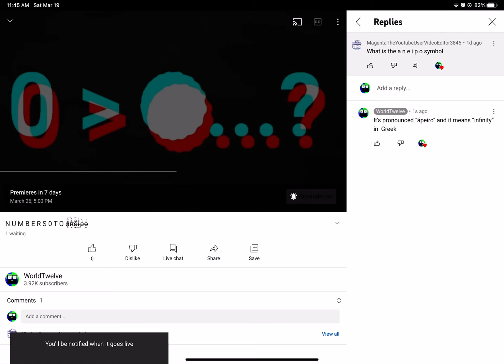Everybody set a reminder!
So it’ll remind you when it premieres and when it’ll in 30 minutes!